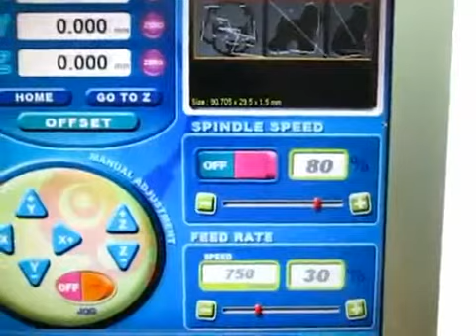Bravoprodigy Engraver Machine BE2015 (How to Engrave Rubber Stamp)